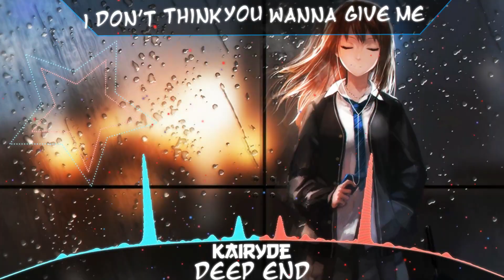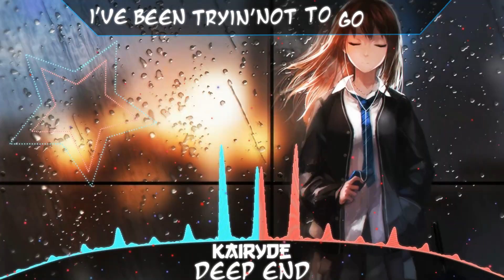Nightstep - Deep End || Jhon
Thank you all, it is really appreciated.

.song use: Deep end (john-summit-deep end-sidepiece-remix)